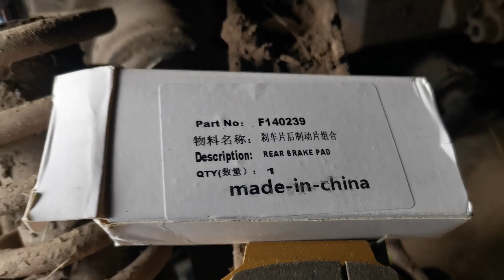Как поменять тормозные колодки на квадрацикле Stels 600 Dinli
Магазин: 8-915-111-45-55 ул. Крылацкие Холмы, 47